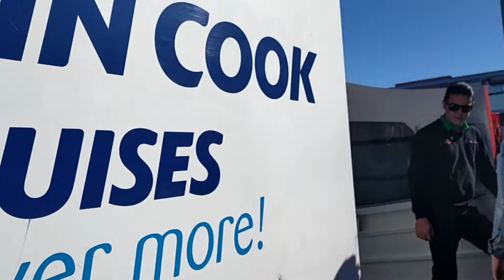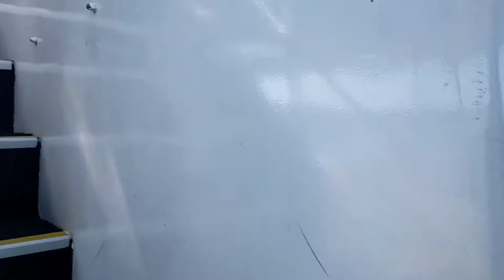Watson Bay with Ferry NSW Australia